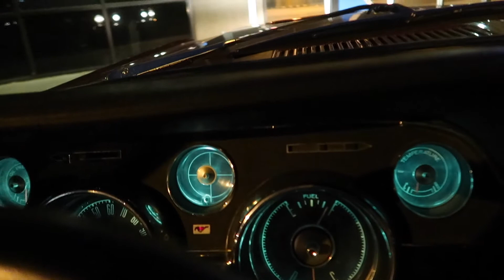Angry Puppy!!!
Daily Vlogs.
Weekly Reviews.